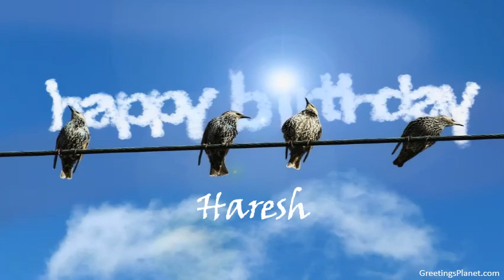Happy Birthday to Haresh